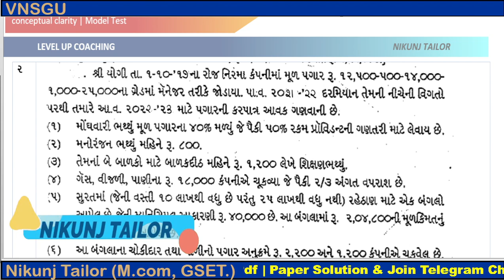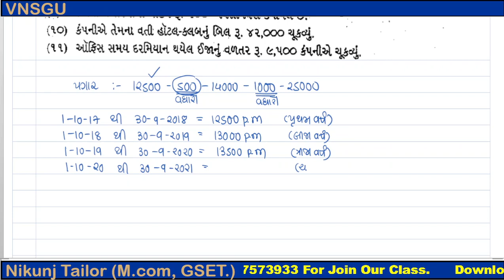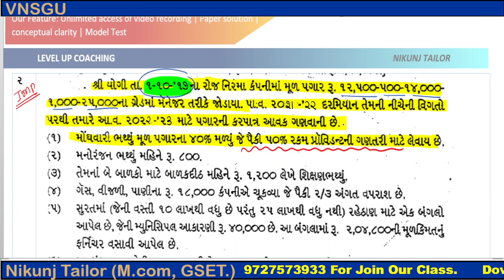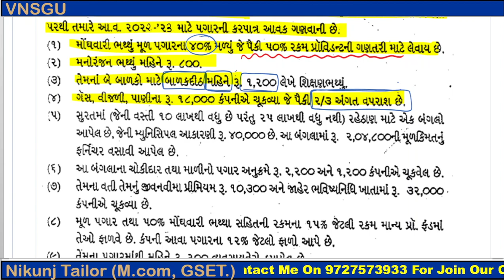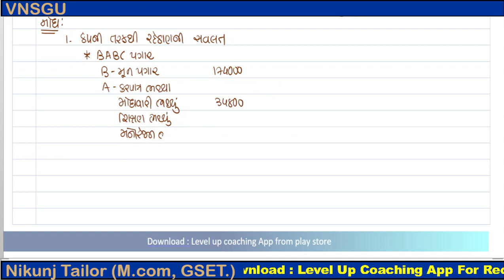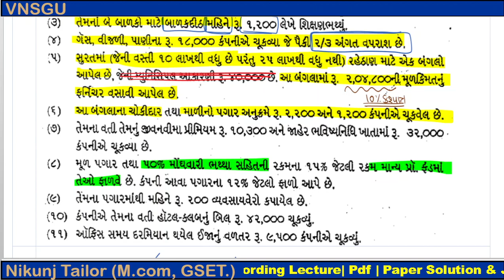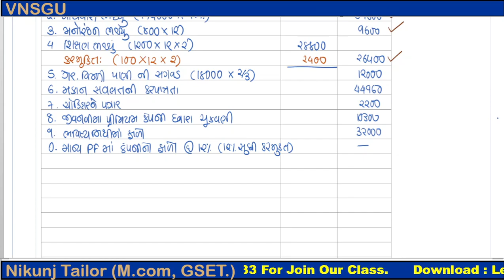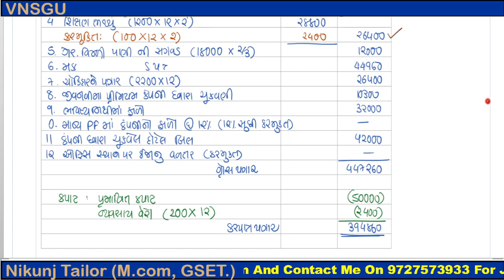Salary income (પગાર ની આવક)| ભાગ -૧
ORG Code For iPhone: YQYWJ

LEVEL UP coaching
Education